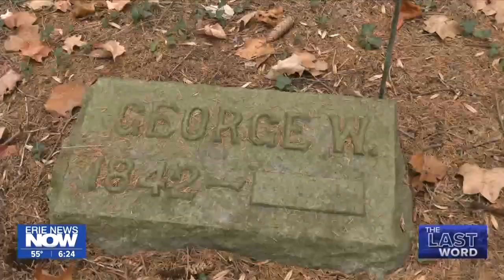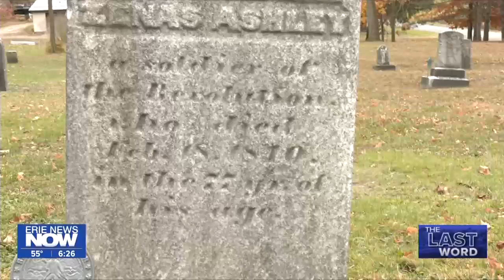Beloved Old Cannon Still Honors Veterans at Cemetery